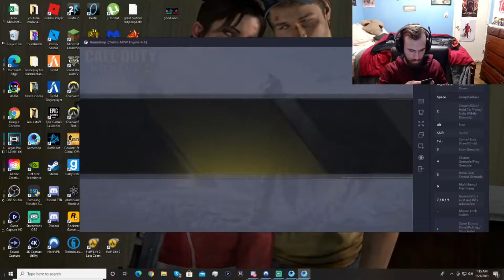CoD Mobile Has Skill Based Match Making Now! Is It Still Fun?! (CoD Mobile)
Hey everyone! In today's video, I'm going to be playing CoD Mobile. I haven't played CoD Mobile in a long time and a reason for that is because the game now has Skill Based Match Making... O no. Now that this is in the game I wanted to play to see how strong it is. What's your thoughts on this? :P Your support is always appreciated. :)